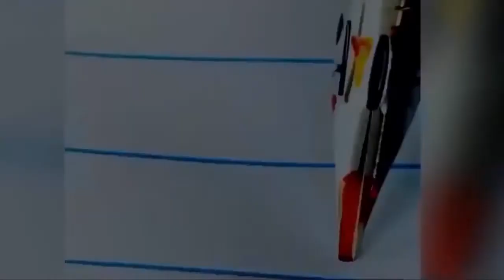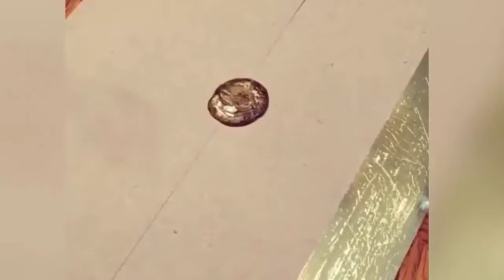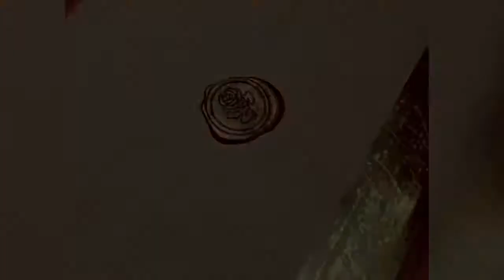The Most Oddly Satisfying Video In The World